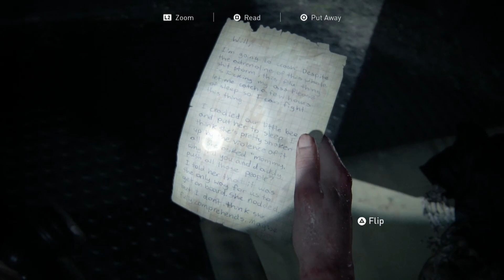THE LAST OF US 2 Gameplay Part 25 | The Forest